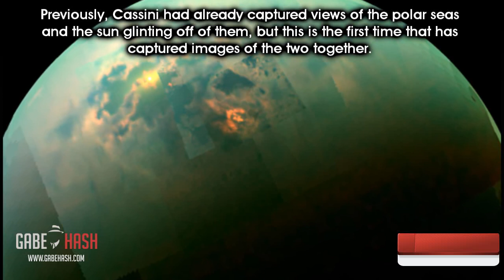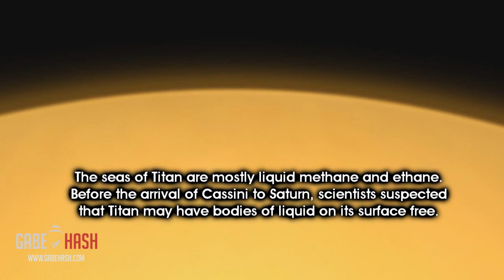CASSINI SPIES SUNNY DAY ON TITAN'S SEAS NOVEMEBER 4, 2014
Credits

Musica
On August 21, 2014 Cassini flew largest moon of Saturn called Titan and could see how the sunlight reflected off the seas of hydrocarbons.
Previously, Cassini had already captured views of the polar seas and the sun glinting off of them, but this is the first time that has captured images of the two together.